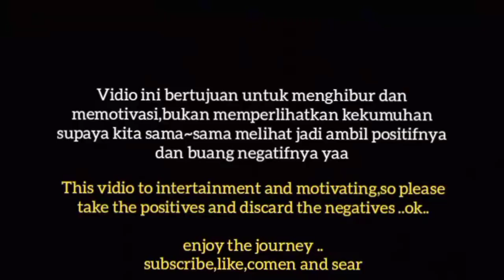JALAN JALAN MELIHAT PEMANDANGAN TEPI LAUT,KAMPUNG NELAYAN CILINCING JAKARTA UTARA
CILINCING merupakan salah satu kampung nelayan di jakarta utara,yang memiliki ciri khas perahu bercorak biru dan merah warna ini identik dengan kapal penagkap cumi yang di gunakan para nelayan yang kebanyakan pendatang dari cirebon ,indramayu dan sekitarnya ,so jangan skip vidionya biar teman-teman tau sisi lain kota jakarta dan keseruan di setiap lokasi yang berdeda dan vidio kali ini : D   🙏🙏🙏